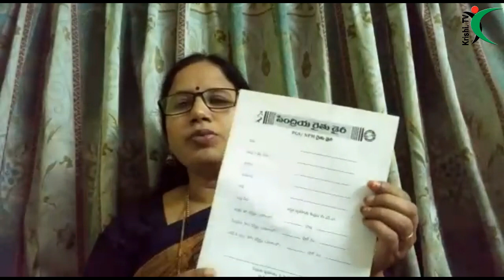క్షేత్ర తనిఖీ ||Krishi.TV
ప్రతీ పంట కాలానికి క్షేత్ర తనిఖీ చేయటం జరుగుతుంది
పొలం ని పరిశీలించి రైతులతో మాట్లాడి, ద్రువీకరిస్తారు
పంట పొలాల్లో చేపట్టిన పనులు, వాడిన ఉత్పాదకాల వివరాల గురించి రికార్డ్స్ పరిశీలిస్తారు
ఇంకా  కొత్త వివరాలు ఏమైనా కావాలి అంటే అడిగి తెలుసుకుంటారు.

నాణ్యత ప్రమాణాలు పాటిస్తున్నారా లేదా అనేది కూడా గమనిస్తారు

విత్తనాలు, క్రిమి తెగులు నియంత్రణ మరియు కలుపు నియంత్రణ మరియు ఫలదీకరణం PGS- India ప్రమాణానికి అనుగుణంగా వుందా లేదా పరిశీలనా చేయటం జరుగుతుంది.

క్షేత్ర తనిఖీ లో భాగంగా కొంత మట్టిని మరియు ఉత్పత్తిని (random sample) పురుగు మందుల అవశేషాల పరీక్ష కోసం తీసుకోవటం జరుగుతుంది.

రక్షిత ప్రదేశాన్ని విడిచిపెట్టారా లేదా అనేది కూడా గమనిస్తాం (Buffer zone)
ఈ క్షేత్ర తనిఖీ  అంత పూర్తి అయ్యాక మాత్రమే సర్టిఫికెట్ ఇవ్వ బడుతుంది.